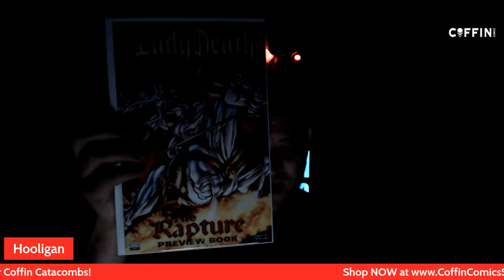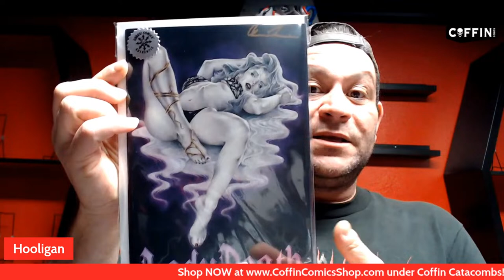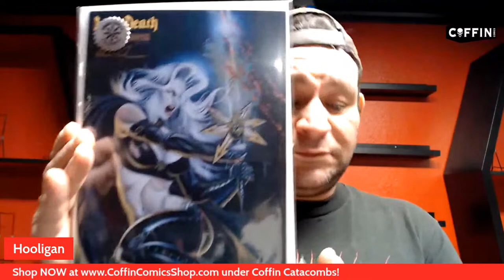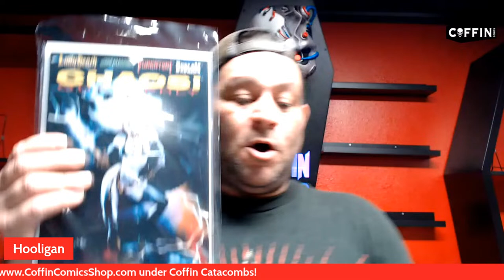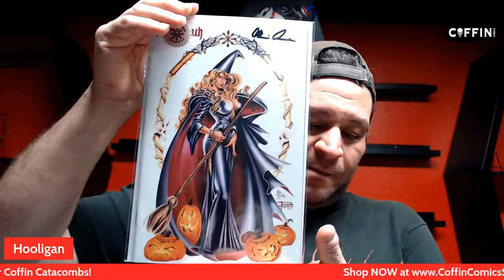Coffin Comics Catacombs 1/18/2023 - Lady Death Comic Books & More!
Coffin Comics Shopping Network w/ Julian the Hooligan! Watch as he presents amazing comic books, art prints and more!

⚰️ February 8, 2023 - 7:00 PM MST AZ (6:00 PM PDT / 8:00 PM CDT / 9:00 PM EDT)- Kickstarter World Premiere Launch of Lady Death: Cybernetic Desecration #1!

Get notified on Kickstarter when we launch!

GET CONNECTED!